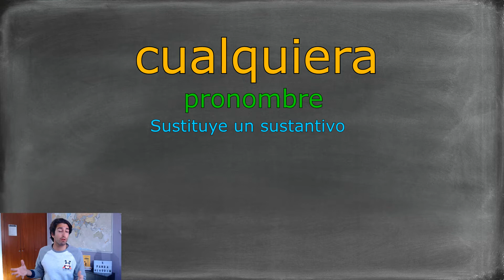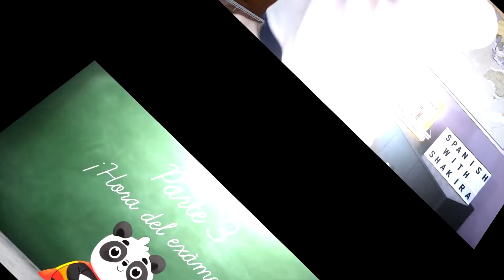Learn Conversational Spanish with SHAKIRA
Today we will learn conversational spanish with an interview to the colombian singer Shakira: This video belongs to a group of spanish intermediate lessons

As you know, here on PolylgotPanda we love the idea of fun ways to learn spanish and we can’t promote enough how good is to learn Spanish with movies and films. So our goal is to bring you the best Spanish movies to learn Spanish.

Our videos are made for everyone: beginners, intermediate and advanced. If you like this video, remember that here on PolyglotPanda you can find thousands of videos to learn Spanish from movies so you can hear real Spanish spoken by native people.

In this channel, you will learn how to speak Spanish like a native through conversation and real slang. It's time to improve your vocabulary and fluency with PolyglotPanda.

⏱️⏱️TIMECODES⏱️⏱️
0:00 Today we will learn Spanish with…
0:25 How to use this video to learn Spanish
1:13 PART 1: Watch the Clip with Subtitles
2:04 The 2 different meanings of "encargar"
3:15 Difference between "cualquier" and "cualquiera"
4:20 How to use 'o sea' to sound like a spaniard
5:10 GIVEAWAY TIME 🎁
6:33 3 different types of "piloto"
8:00 Spanish slang: how to use TÍO and TÍA?
9:17 The worst spanish joke
10:20 PART 3: Test Yourself Watching the Clip without Subtitles
11:08 2 playlist you WILL LOVE!